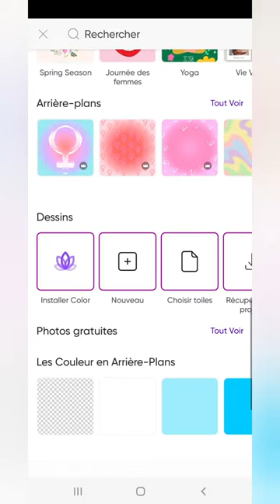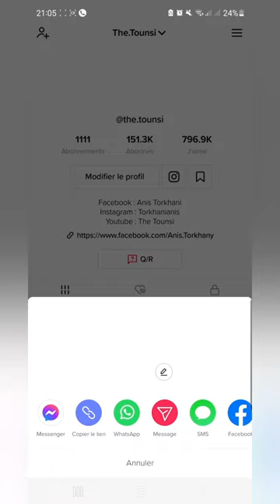Photo TikTok Transparante | صورة تيك توك | Transparent